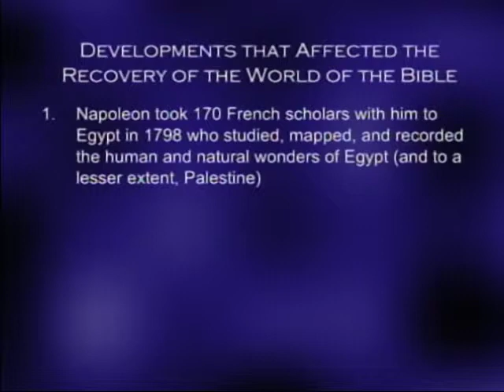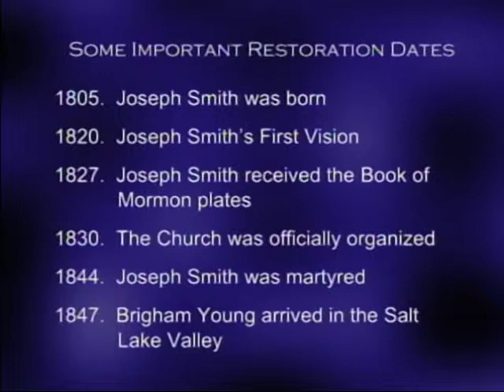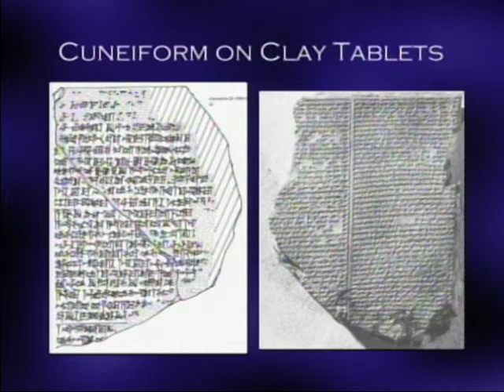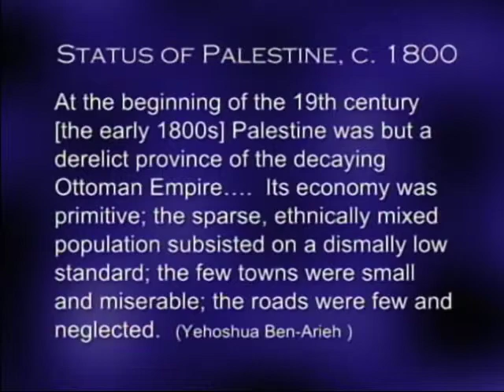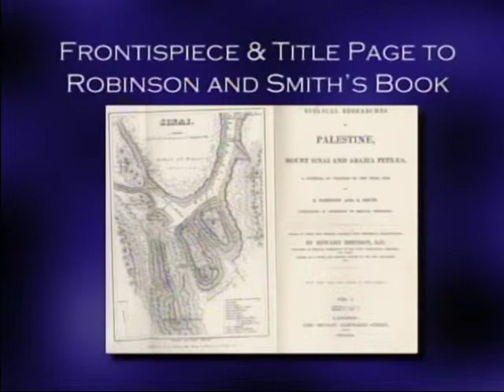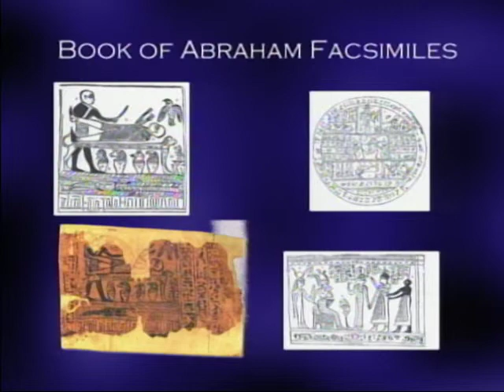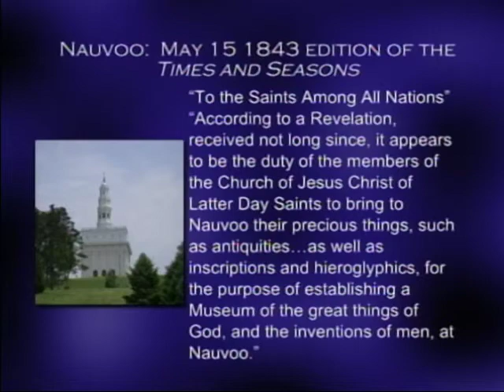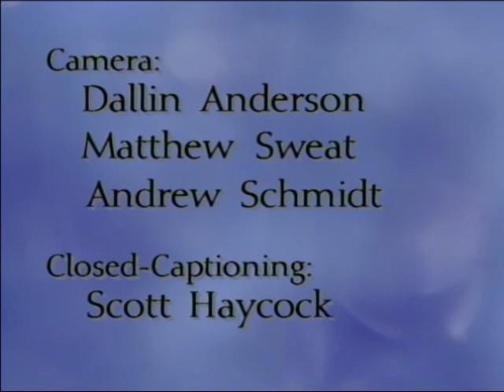Sperry Symposium 2004 - Dana Pike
33rd Annual Sidney B. Sperry Symposium
"Prelude to the Restoration: From Apostasy to the Restored Church"
Dana Pike - Department of Ancient Scripture, BYU
"Recovering the World of the Bible"